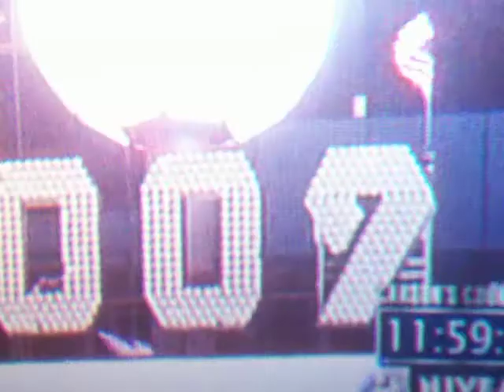Ball Drops fpr 2009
happy newyears!